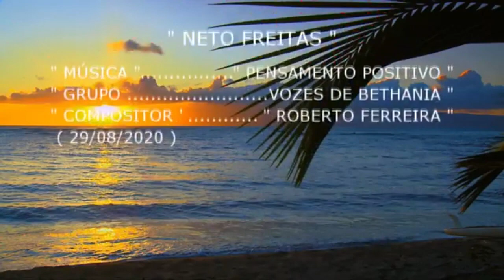PENSAMENTO POSITIVO ( GRUPO VOZES DE BETANIA ) refeito